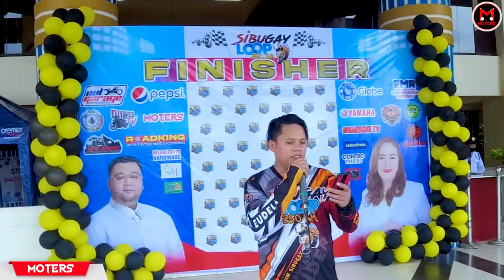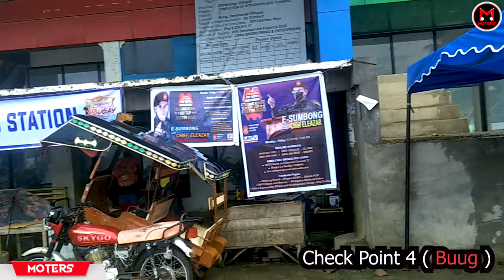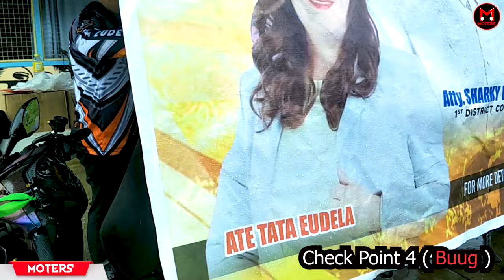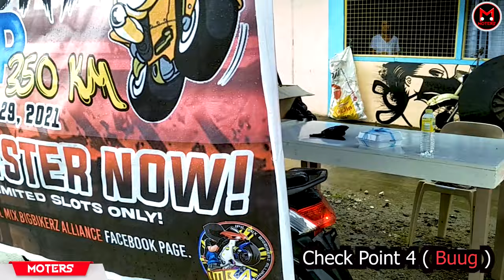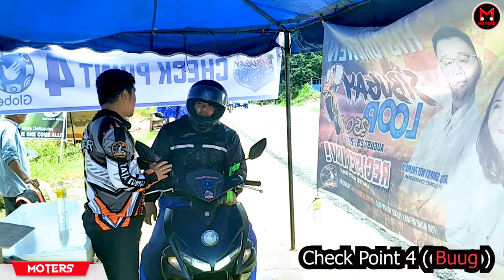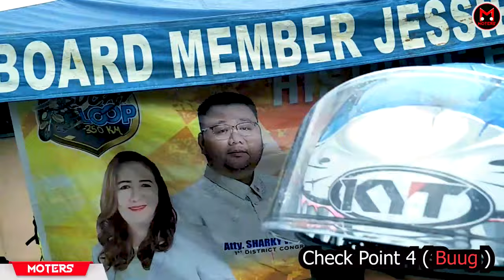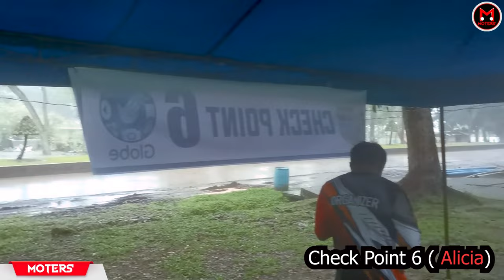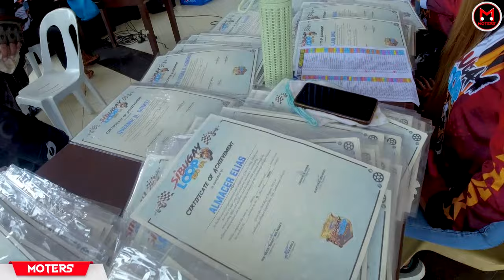1st Sibugay Loop 350Km [MOTERS VLOG]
𝟭𝘀𝘁 𝗖𝗼𝗻𝗴. 𝗦𝗵𝗮𝗿𝗸𝘆 𝗮𝗻𝗱 𝗔𝘁𝗲 𝗧𝗮𝘁𝗮 𝗘𝘂𝗱𝗲𝗹𝗮 𝗦𝗶𝗯𝘂𝗴𝗮𝘆 𝗟𝗼𝗼𝗽 350

🔭𝗢𝗩𝗘𝗥𝗩𝗜𝗘𝗪:
The 𝟭𝘀𝘁 𝗖𝗼𝗻𝗴. 𝗦𝗵𝗮𝗿𝗸𝘆 𝗮𝗻𝗱 𝗔𝘁𝗲 𝗧𝗮𝘁𝗮 𝗘𝘂𝗱𝗲𝗹𝗮 𝗦𝗶𝗯𝘂𝗴𝗮𝘆 𝗟𝗼𝗼𝗽 350 is a motorcycle endurance riding event to test the endurance, focus, safety awareness, and navigational skills of motorcycle riders/enthusiasts of Zamboanga Sibugay Province. This event is an attempt to conquer the 350 kilometers of riding distance that covers most areas of the Zamboanga Sibugay. This is the 1st ever motorcycle endurance event hosted by Cong. Sharky Palma, Ate Tata Eudela and the province itself to promote its municipalities and each tourist spots. The ultimate goal of the event is to enjoy the ride and finish the route as safely as possible.

📅 𝗘𝗩𝗘𝗡𝗧 𝗗𝗔𝗧𝗘: 𝟮𝟵 𝗔𝘂𝗴𝘂𝘀𝘁 𝟮𝟬𝟮𝟭

🏍 𝗥𝗜𝗗𝗘𝗥 𝗥𝗘𝗚𝗜𝗦𝗧𝗥𝗔𝗧𝗜𝗢𝗡 𝗙𝗘𝗘: ₱𝟲𝟬𝟬.𝟬𝟬
𝗜𝗡𝗖𝗟𝗨𝗦𝗜𝗢𝗡𝗦:
- Event Shirt;
- Fuel

🗺 𝗥𝗢𝗨𝗧𝗘:
- Checkpoints include Tungawan, Titay, Diplahan, Buug, Malangas, and Alicia.

🛣 𝗖𝗟𝗔𝗦𝗦𝗘𝗦:
- Class A – 400 cc and above;
- Class B – 200 cc to 300 cc;
- Class C – 150 cc;
- Class D – below 150 cc

👥 CATEGORIES:
- Solo;
- Duo / Couple;
- Trio;
- Group of 5

🏁 𝗙𝗜𝗡𝗜𝗦𝗛𝗘𝗥 𝗞𝗜𝗧:
- Full-sublimation Shirt;
- Finisher Event Sticker;
- Finisher Loop Map;
- Finisher Certificate;

1. MOTERS Sound Track
2. "Surfers Paradise" by Scandinavianz

You can also follow my

Keep doing great!
Ride Safe ka-Moters!
See you sa Next Vlog :)